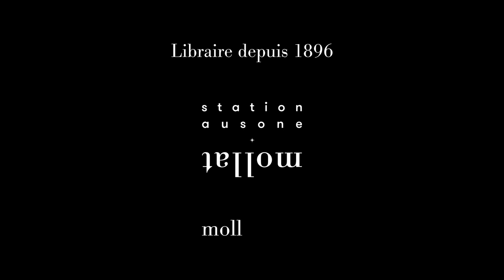David Foenkinos - Numéro deux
David Foenkinos vous présente son ouvrage "Numéro deux" aux éditions Gallimard. Entretien avec Sylvie Hazebroucq. Rentrée littéraire janvier 2022.